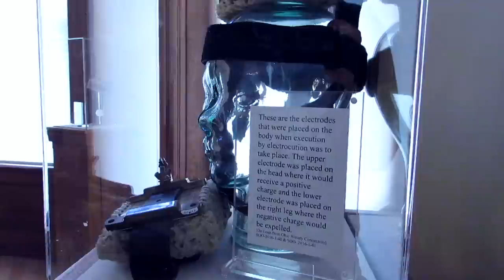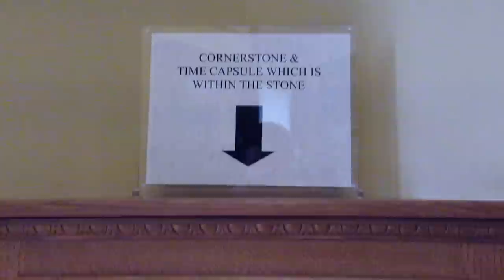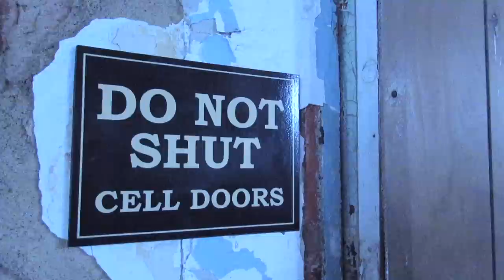SHAWSHANK HAUNTED PRISON TOUR | Ohio State Reformatory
Join me, creeps, as I take you on a tour of the haunted Mansfield Ohio State Reformatory, that was also used as the filming location for the classic Stephen King film The Shawshank Redemption! In this tour, I will give you a feel for the prison's past and its ghostly present...

MY WRITING:
"Local Haunts"